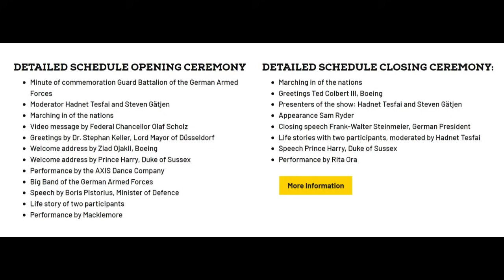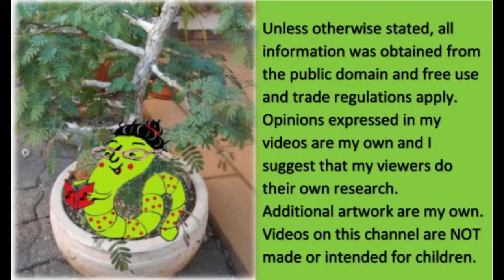Will she, won't she?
It is the same thing over and over again: will she come or won't she, will she get on stage or won't she? When? How? This is MMs game, it is how she ensures that she gets media attention for a week or a month and I am sick of it. If she can't be transparent then stay away... a game or a joke is only fresh for so long then it is no longer funny or entertaining but just BORING!!